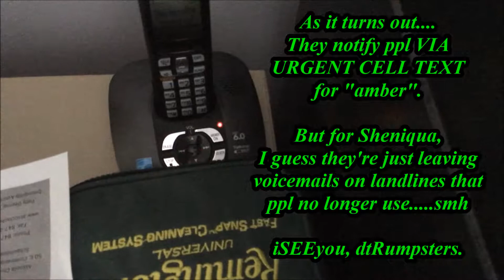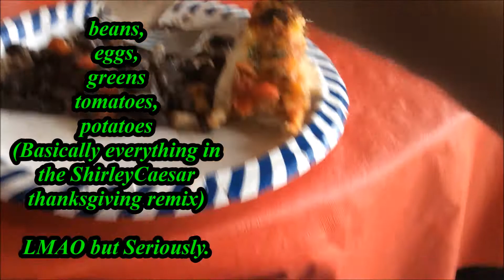M&Msesh: leftover chicken enchilada and black verBEANas